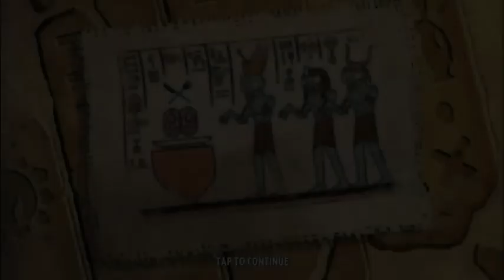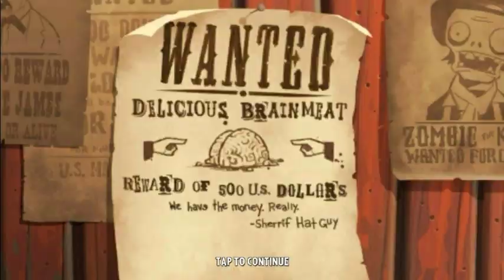PLANTS vs. ZOMBIES 2 SHALLOW MOD GAMEPLAY WALKTHROUGH PART 01 by: CREEPS20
More info about the game:
Plants vs Zombies 2 Platforms: IOS, Android
Publisher: EA - Electronic Arts